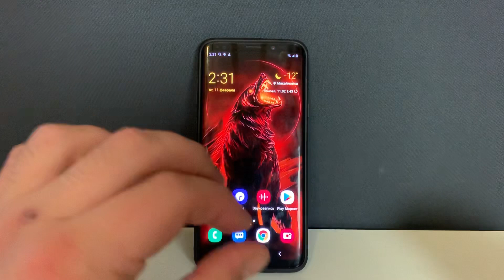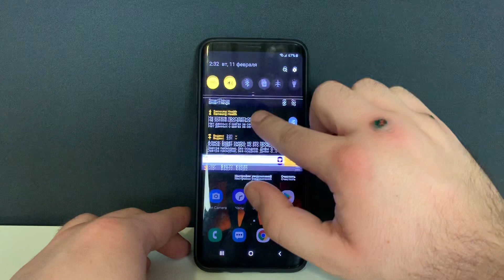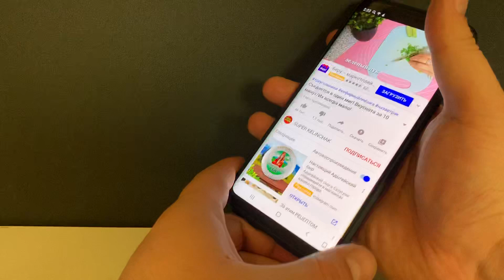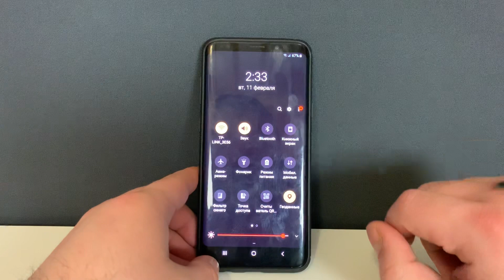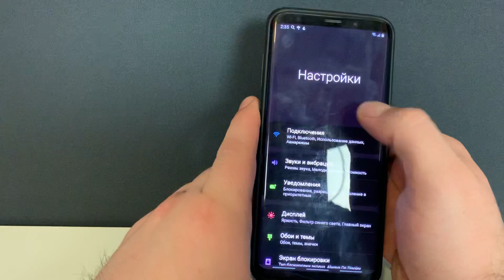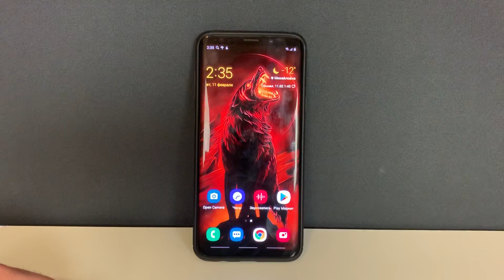Как на Самсунге ВКЛЮЧИТЬ АВТОПОВОРОТ ЭКРАНА/НЕ РАБОТАЕТ АВТОПОВОРОТ GALAXY SAMSUNG ANDROID АНДРОИД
Включаем АВТОПОВОРОТ ЭКРАНА НА ЛЮБОМ ТЕЛЕФОНЕ САМСУНГ!

В этом и следующих видео: samsung, андроид, самсунг, android, автоповорот, автоповорот экрана, galaxy, смартфон, обзор, экран, поворот экрана, телефон, планшет, review, не поворачивается экран, не работает автоповорот, что делать, samsung galaxy, акселерометр, мнение, датчик, отключить поворот экрана, tech, поворот, фишки, включить, не работает, one ui, настройки, samsung galaxy s10 plus, galaxy s10, функция, смартфоны, как, galaxy s10 plus, samsung galaxy s10, galaxy s9, one ui обзор, s8, galaxy s8, решение, screen, rotation, samsung galaxy s10e, самсунг с10 е, секреты, скрытые возможности, tips, tricks, secrets, kmreview, приложение, новые возможности, интересные фишки, cell phone, s9, заблокировать поворот экрана, галактика, smartphone, видеообзор, apple, как отключить автоматический поворот экрана на айфоне, aod, автоповорот экрана не работает, блокировка поворота экрана айфон, ориентация экрана iphone, дисплей, s10, блокировка экрана, как включить автоповорот на планшете, как включить, перестал работать поворот экрана, как включить поворот экрана, не работает автоповорот экрана, инструкция, rotation control, как исправить проблему, не работает акселерометр, как включить автоповорот экрана, самсунг гэлакси с8, топ, с8, фишка, самсунг гэлакси, 8 фишек, лучший, огонь, крутой, впечатление, гэлакси, rotate, phone, tricks and tips, 2019, настройка экрана смартфона, smartphones, возможности, ориентация экрана, quke.ru, rotate phone, аотбомная ориентация, книжная ориентация, samsung galaxy s8, exynos 7904, кнопки, настроить, меню, быстрые настройки, функции, camera, гелакси, iphone x, wylsacom, wylsa, nfc, купить samsung, samsung galaxy a30, galaxy a30 a50, galaxy a30 цена, s9+, galaxy s10e, top, samsung a30, самсунг а30, a30, камера, samsung galaxy a30 2019, mactime, что может galaxy a50, galaxy a50 tips and trick, самые крутые фишки galaxy a50, samsung galaxy a50, galaxy a50, tips and tricks, galaxy a50 hidden features, опыт использования, покупать или не покупать galaxy a50, что может гелекси а50, гелекси а50, dj feel, честный блог.